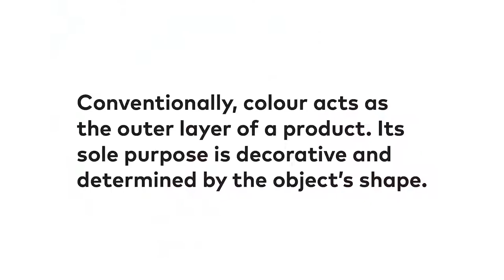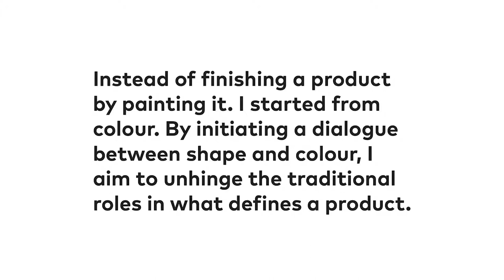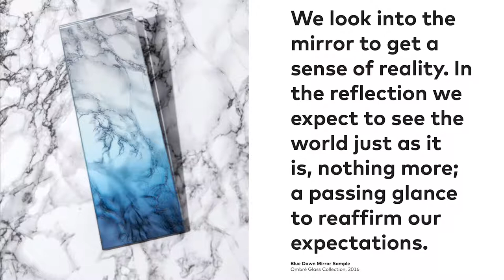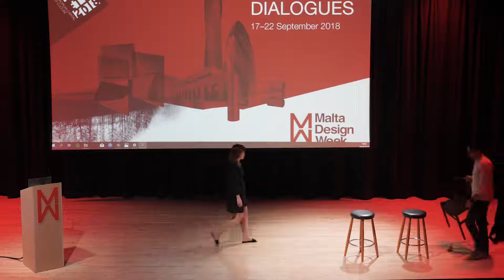Design Dialogues 2018: Germans Ermičs, Studio Germans Ermičs, (Netherlands)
Germans Ermičs, Studio Germans Ermičs, (Netherlands)
Shaping Colour